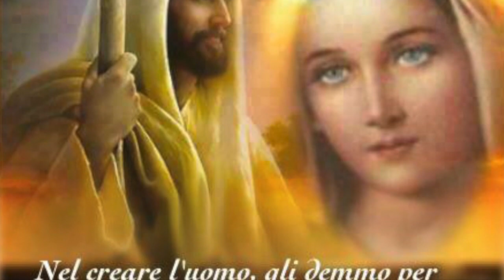Dio ama chi dona con gioia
Biografia di san Lorenzo diacono e martire. Il valore immenso del donare e del donarsi. Il martirio e il suo significato. Giovedì 10 Agosto 2017, festa di san Lorenzo martire